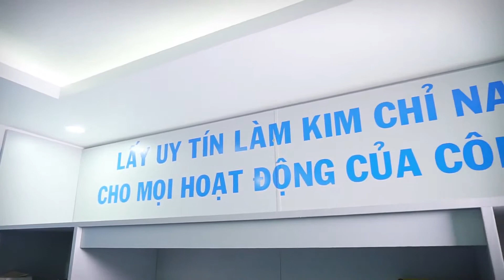Công Ty Xây Lắp TRUNG TÂY NGUYÊN - Phim Giới Thiệu Doanh Nghiệp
- Kịch bản: Toby
- Quay phim: Fiction, Hữu Trí
- Dựng phim: Fiction